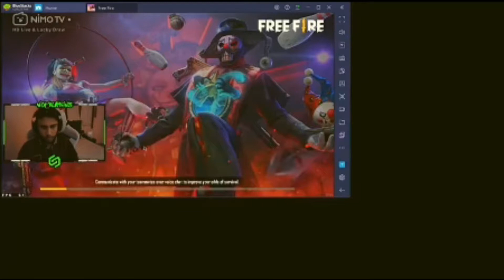شاهد WHITE444 يدمر سكواد الجنين في البطولة🔥 لكن ما حدث لم يكن في الحسبان 🥵وايت هاكر ..؟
اذا عجبك الفيديو نتمنى تبارطاجي باش كلشي يستافد 😯✌ !!

أغاني وايت فري فاير,
اغاني وايت ضد نوبرو,
اغاني وايت 2021,

Ненужные теги: xxxtentacion, empire, rap, bad vibes forever / empire, hip hop & rap, xxx, look at me, lil pump, music, bad vibes forever, sad, sad!, juice wrld, members only, hope, music video, 2017, hip-hop, the, ski mask the slump god, エックスエックスエックステンタシオン, revenge, ?, llj, jmp, hip hop, jocelyn flores, wishing well, ski mask, tentacion, икстентасион, xxxtentacion tribute, pop, lil wayne, live, wifisfuneral, official, rip, jahseh onfroy, yung bratz, 2019, trap, jahseh, jesus honcho - infatuated (official music video), emotional rap, yung bratz xxxtentaction, elevator, yung bratz xxxtentacion, elevator xxxtentacion, yung bratz lyrics, xxxtentacion songs, infatuated, xxxtentacion yung bratz, yung bratz artist, arms around you song, arms around you, sway lee, arms around you tribute, rap music, pop music, proudcatowner, xxx tentacion, hip hop music, armaroundyou, armsaroundyou, yung bratz rap, yung bratz song, elevator audio only, yung bratz audio only, yung bratz new song, lilpump, swaelee, maluma, pump, xxxtentacion original, miami, новая песня, альбом, новый альбом, cover, клип, плагиат, rauf faik я люблю тебя, rauf faik альбом, рауф и фаик плагиат, украли песню, кавер, рауф и фаик детство, rapper, murder, cbs 4 news evening, infinite militia, rauf faik, рауф и фаик, rauf & faik - детство, детство, рауф фаик, rauf faik из за тебя, байт, xxxtentacion live, concert, rolling loud, 88rising, tour, denzel c..., save me (audio), eminem rip donald trump, eminem diss donald trump, втренде, новый клип, украли у тентасьона, тентасьон, rauf faik плагиат альбома, сбайтили, show, rauf faik плагиат xxxtentacion, оригинал, детство пародия, детство плагиат, xxxtentacion - save me (audio), xxxtentacion leaks, naruto a

hite444 tik tok
short free fire 🔥 attitude status @white444
short free fire 🔥 attitude status solo vs squad @white444
short free fire 🔥 attitude status solo

WHITE444​ vs squad @white444